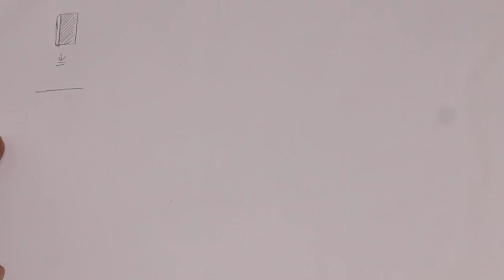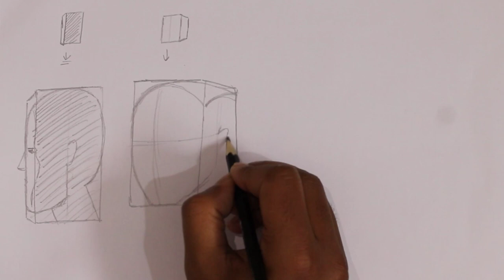FACE DRAWING USEING OF BOX✍️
Facebook :- Satish Kumar Singh Singh

Address :- Kanta toli old H.B. road Ranchi near Mangal tower

Turn your Bell icon 🔔
Notification ON, so you never miss any new video tutorial